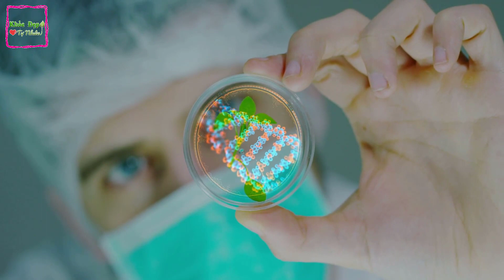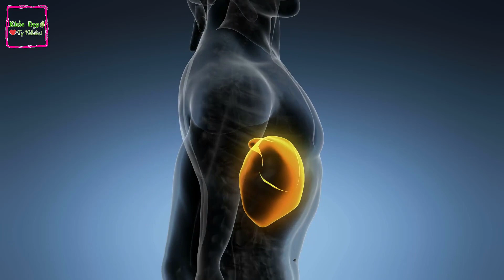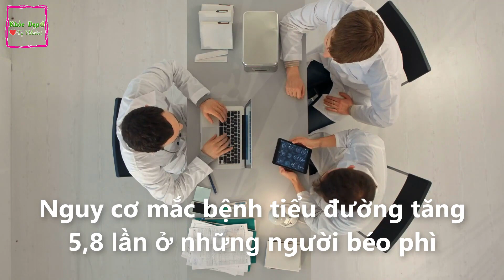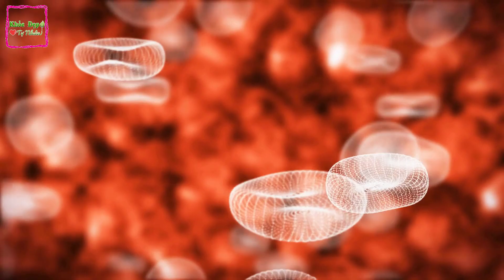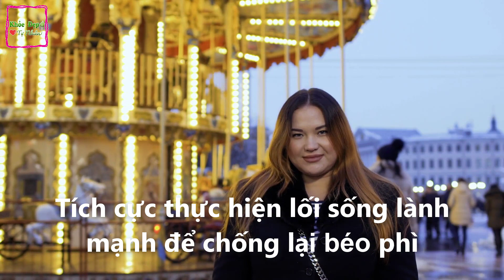Bệnh Tiểu Đường 30 Năm Cũng Khỏi Ngay Chỉ Nhờ Uống Nước Loại Cây Mọc Dại Này Mỗi Ngày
Nhắc đến cây chó đẻ chắc hẳn không ít người nghĩ rằng đây chỉ là 1 loại cây mọc dại chẳng đem đến bất kỳ tác dụng gì cho còn người. tuy nhiên theo nhiều nghiên cứu từ đông y cho hay, cây chó đẻ, hay diệp hạ châu là 1 loại cây cso rất nhiều công dụng chữa bệnh cho con người, đặc biệt là với căn bệnh tiểu đường, loại cây này giúp hạ và ổn định đường huyết rất tốt, chính vì vậy mà trong video của ngày hôm nay, chương trình sẽ chia sẻ tới quý vị chi tiết về các công dụng, cũng như cách sử dụng loại cây này để hỗ trợ điều trị bệnh. kính mời quý vị hãy cùng theo dõi.

Trân trọng cảm ơn quý vị đã xem video. chúc quý vị luôn vui khỏe và thành công.